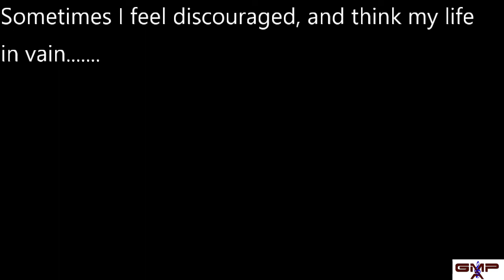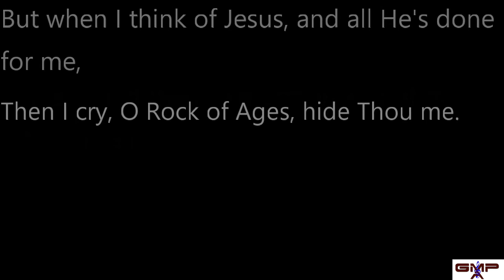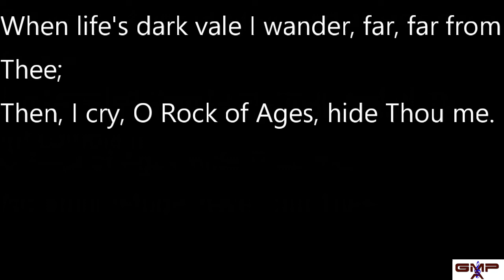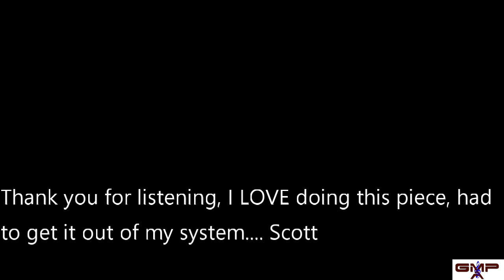Scott Gamble cover HIDE THOU ME / Gamble Music Production and Archive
This is my cover of Hide Thou Me.  I heard Kathy White sing this flawlessly at Chester Chapel near Abbeville, AL at a homecoming I was invited to come sing at. She went on before me, I didn't even want to sing after I heard this stunning piece of music. It was new for me, never heard it before that day. Did some research at Sybil's Music in Dothan found out that it is (as all other beautiful and stunning gems of music, a Pentecostal hymn.

HIDE THOU ME
by: Thoro Harris & L. R. Tolbert
Listen to the Tune
1. Sometimes I feel discouraged, and think my life in vain.
I'm tempted then to murmur, and of my lot complain;
But when I think of Jesus, and all He's done for me,
Then I cry, O Rock of Ages, hide Thou me.

CHORUS:
O Rock of Ages, hide Thou me,
No other refuge, have I but Thee.
When life's dark vale I wander, far, far from Thee;

2. Sometimes it seems I dare not go one step farther on,
And from my heart all courage has disappeared and gone;
But, I remember Jesus, and all His love for me,
Then, I cry, O Rock of Ages, hid Thou me.

3. O what a friend is Jesus, sure Anchor for my soul,
So tender, true and gracious, I'm safe in His control;
My help in time of danger, my strong defense is He;
O Thou blessed Rock of Ages, hide Thou me.